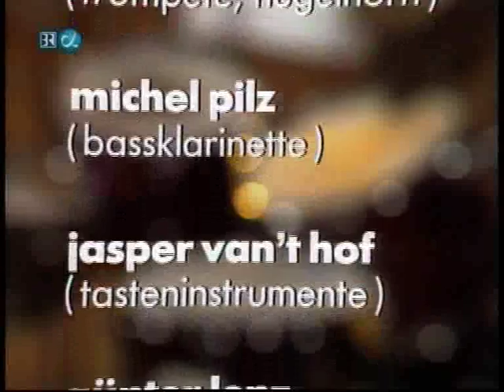Manfred Schoof Quintet - Source (1977)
Originally from the Light Lines LP.  This is a vastly expanded version... and the final track from the concert I uploaded.

Manfred Schoof (tp,flgl)
Michel Pilz (b-cl)
Jasper van't Hof (keys)
Günter Lenz (b)
Ralf Hübner (d)

December 19th 1977 NDR Germany